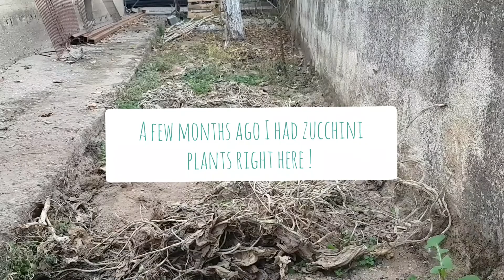Planting garlic (once again)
Our love for garlic is unlimited that's why i planted quite a few cloves for a second time this month ! Do you like it or not ?

Many thanks to my friend Stavroula who helped me a lot !